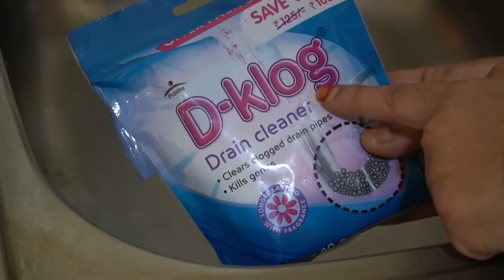కలువ మొక్క ఇంట్లోనే ఇలా🌷| Rangoli Stencils |వర్షం పడుతున్న ఒక సాయంత్రం నా పనులు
arya_rangolicollection
Daily pooja rangoli sache
Size : 5×5
Rate : 100 per pic

Size : 5×9
Rate: 150 per pic

Door pooja border sache
Size : 5 ×17
Rate : 200 per pic

Square
Size : 10×10
photo and design
Rate :250

Chaitrangan rangoli
Size : 13×13
Rate : 350 per pic

Shipping : 60 rs upto 1 kg

✅We ship Worldwide🙏🏻
✅️payment - Advance , NO COD

Soap ingredients and materials
INDUS VALLEY Bio Organic Non-Toxic Aloe Vera Gel
Atarangi Natural Goat Milk Soap Base(1KG)
Organic Nilgiris Lavender Oil
Amos Silicone 4 Cavity Round Shape Silicone Molds

Dish washer links👇
Bosch 14 Place Settings free-standing Dishwasher

Finish Powerball Quantum All in 1 Max Dishwasher Tablets - 50 Tablets

Bosch Combo Pack Dishwasher - Detergent, Salt & Rinse Aid

Bosch Dishwasher Tablets ( 25 Tablets) 500gm

Multi purpose Mop Organizer

Gas Stove Cleaning brushes

Kitchen Sink Strainer

Fan Cleaning Flexible Duster

Dish Drying Mats

Light Moraccon Vintage

Liquid Soap Dispenser

Microfibre Kitchen Cloths

Indoor Clothes Dryer Tower

My Puja Room items Links
Pure Brass Ganga Aarti Pooja Diya

Brass lotus stand

Gow Darbar agarbatti sticks  link to buy

Deepam oil link to buy

Mirror with Gold Plating Metal

15 Litre Large Plastic Multipurpose Stackable Storage Box

Multipurpose Storage Box for Kitchen

Multipurpose Storage Baskets with Lid

Dry Fruits jars

Akhand Diya Decorative Brass & Glass Oil Lamp

Chating Box India Hindu Religious Plastic Mini Mantra Device

Handmade Door Toran for Door Home Decoration

 Flower Toran

photo frame Hooks for Wall, 10 Pack Adhesive Hooks for Wall Heavy Duty

Brass lotus stand

DMS RETAIL Acrylic Religious Swastik Floor Wall Sticker

Om Mirror Stickers for Wall

Lotus Design Shiny Soft Satin Fabric Backdrop Cloth

DMS RETAIL Acrylic Stone Studded Laxmi Charan and Swastik Sticker

AS INTERIOR Self Adhesive Beautiful Rangoli Floor Sticker

All Your Design Diwali Self Adhesive Waterproof

Bird nest Lantern

Vinyl Self Adhesive White & Gold Matt

Mela Agarbatti/Incense Holder & Ash Catcher

PESCA 100 Bubble Ball String LED Fairy Lights

ElastPro (45 cm X 5 m) EVA Transparent Useful and Multipurpose Anti Slip Mat/Sheet

Anti Slip PVC Waterproof Place Mat for Kitchen Cupboard Liners